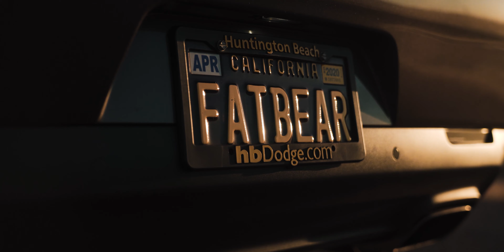Nicole's 2017 Dodge Challenger T/A | 4K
American muscle. Windmills. A Beetle. The Desert.

OWNER | @nikki_meyers

Follow @maxumus on Instagram!

Video Inquiries?

Produced By: Newhan Media
Directed By: Maximillian Newhan